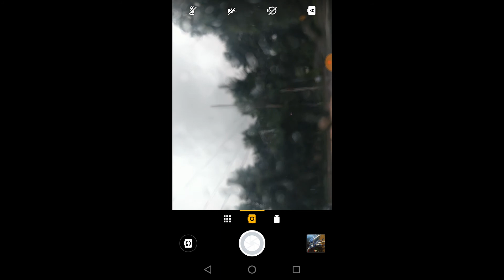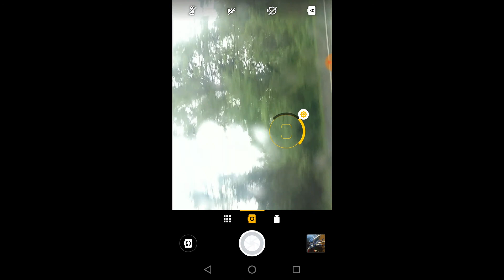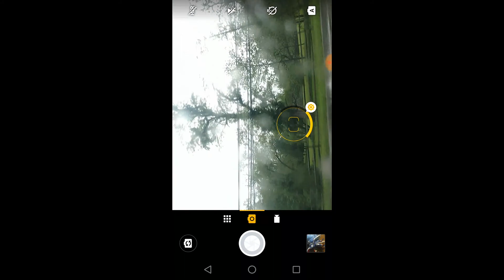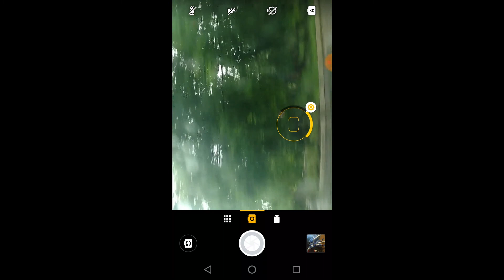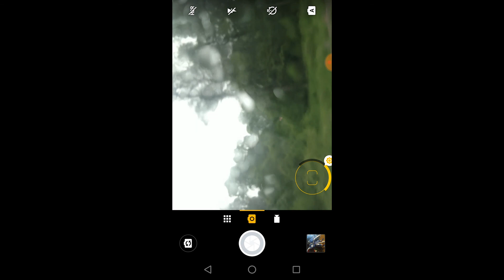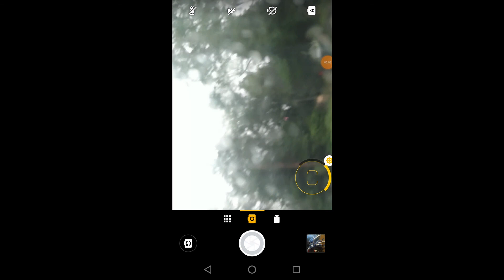Grandsubterain groove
first video of song grand subterranean.